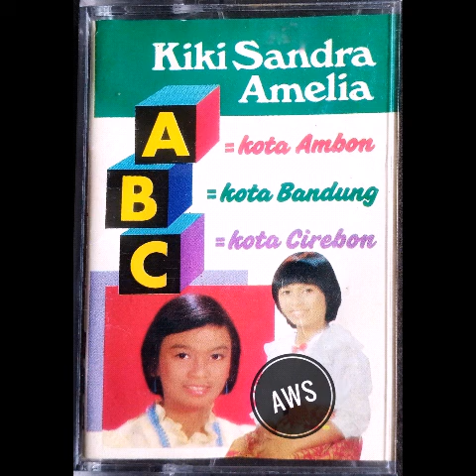ABC - Kiki Sandra Amelia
Ciptaan Said & Sofyan
Produksi Akurama Record